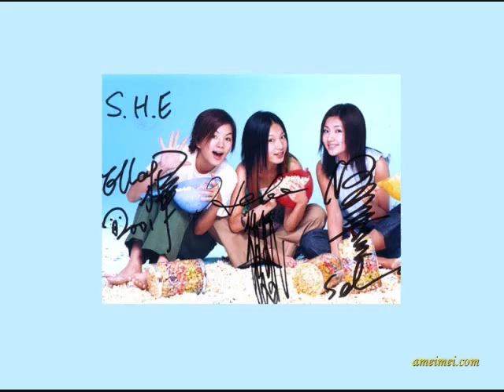S.H.E - Xie Xie Ni Rang Wo Ai Guo Ni